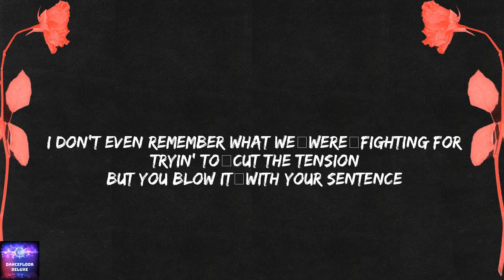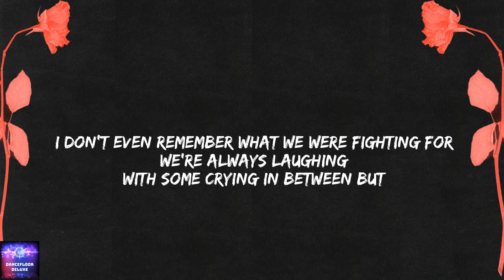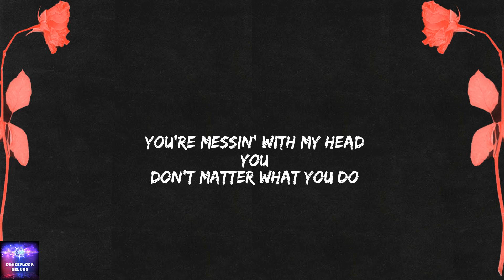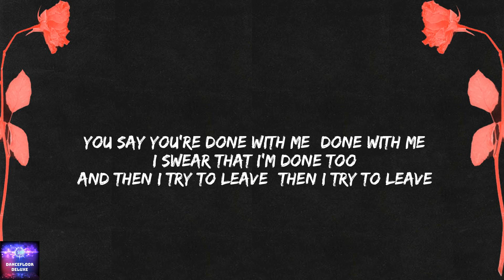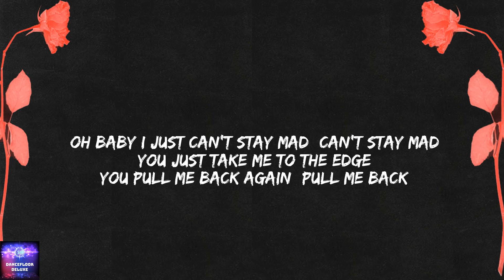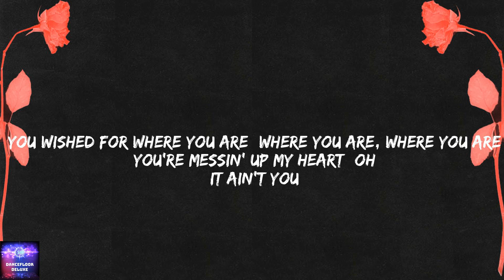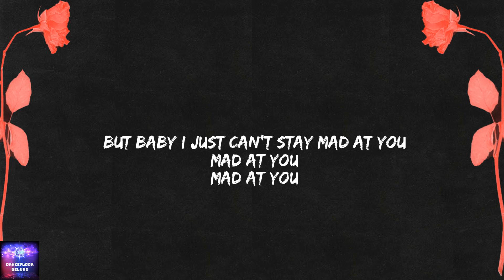Why Don't We - Mad At You (Lyric) - DANCEFLOORDELUXE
You just take me to the edge
You pull me back again
You messing In my head

Don’t matter what you say
I’m lying here with you
And baby I can stay
You say you’re done with me
I swear that I’m done too
And then I try to leave
But baby I just can’t stay mad at you
Mad at you, mad at you
Oh baby I just can’t stay mad

In the morning when we wake up
I feel another fake break up
I don’t even remember what we were fighting for
Always laughin’ with some cryin’ in between
But girl our love is tangled up between the sheets

you messing with my head

And baby I can’t stay
Oh baby I just can’t stay mad at you

you messing with my hair

You just save me in the dark
You miss the way you are
You messing on my eye

Baby I just can’t stay mad at you